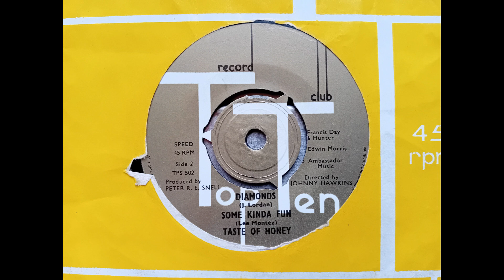Some Kinda Fun - Top Ten Record Club EP (1963 TPS 502 - 5 of 6) Vinyl rip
This was released by Chris Montez in late 1962.